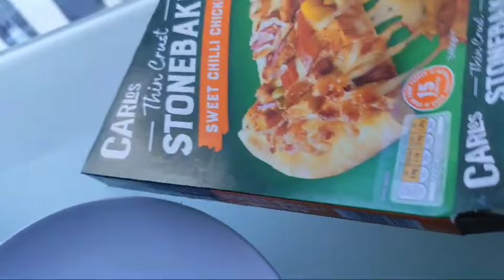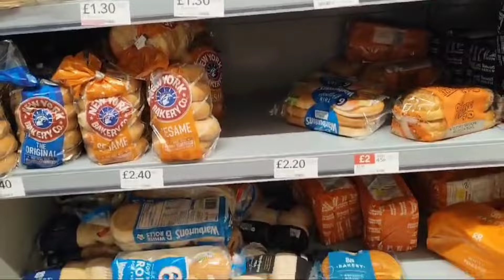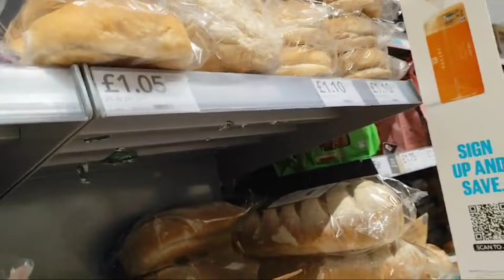UK তে বাচ্চাদের জন্য সরকার প্রতি মাসে কত হাজার টাকা দেয়?Child Benefit in UK.Bengali Vlog.UK Vlog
child benefit in uk
who can claim child benefit in uk
who is eligible for child benefit in uk
how much is child benefit in uk per month
amount of child benefit in uk
bengali Vlog
bangla Vlog
bengali vlogger
bangla vlogger
UK Vlog
UK vlogger
bengali family vlog in uk
probashi bengali vlog
daily vlog
bengali vlogger in uk
bengali vlogger in london